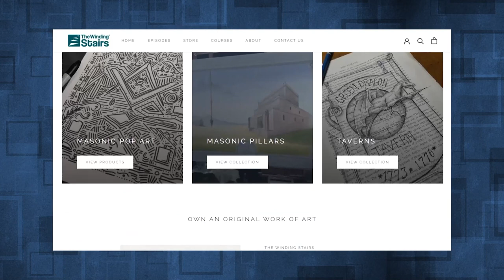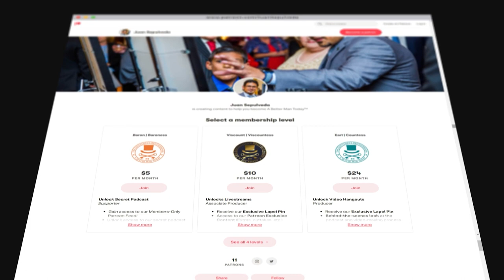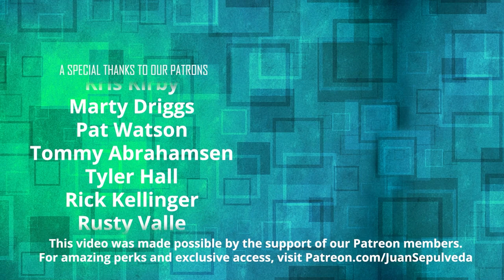Masonic Burnout | How too much of a good thing can be bad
Have you ever seen someone who shortly after joining Freemasonry, goes all in. Eats and Breathes Freemasonry with such fury that you’d think nothing else in their world matters?

If the masonic journey was a race, they would be going against all prudent advice from experts. Make sure to take care of your body, pace yourself, don’t ignore the signs of wear and tear, etc.

Is Freemasonry good? Of course it is! Could it turn into a bad thing for you, if you put it above all other things? I think you know the answer to that. In this episode, we bring you some real life examples and some tips to help you avoid Masonic Burnout.

In this episode:
00:00 Introduction
00:58 What to expect
01:31 Why is Masonic Burnout bad?
01:48 Masonic Archetypes
02:03 The Sprinter
03:17 The Joiner
06:10 The Juggler
09:08 The Disappointed Mason
11:50 Signs of Masonic Burnout
14:45 How do you solve it?
15:00 Support our show
16:50 Credits

We hope we have earned your Subscription

Producers (Earl Level):
Angel Rodriguez
Chris Williams

Thanks to our team:
Alberto Mella
Khristopher Rodriguez
Tamesh Bahadur
Jennifer
Stephannie
Muttaqi

Supporters (Baron & Viscount Level):
Angel Rodriguez
Chris Williams
Guillaume Durand
Jaime Molinar
Kraig Krueger
Kris Kirby
Marty Dagoberto Driggs
Pat Watson
Rick Kellinger
Tommy Abrahamsen
Tyler Hall
Wes Latchford

Equipment used:
Did you like the quality of our video, here are some of the tools and services we use and recommend*.

Camera1: Canon EOS M50
Lenses: Canon EF-M 22mm

Audio
Microphone Main: Audio Technica ATR2100
Microphone (directional): Audio Technica AT875R
Audio Interface: Behringer U-phoria UMC404HD

Lighting
Key Lights: Neewer NL660
Back Light: Neewer GL1